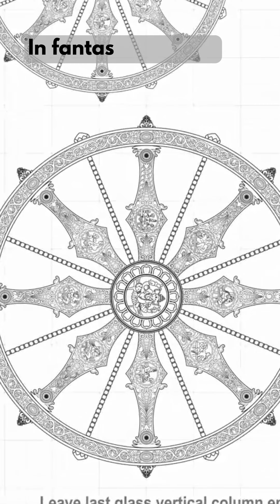Bhubaneswar Airport Branding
🎨🏢✈️ We were thrilled to take on the challenge of branding the entire glass front of the new International Airport at Bhubaneswar! 🌍✨

🖌️🌀 With our creative team, we started by creating the stunning artwork of the Konark Chakra from scratch. It was a labor of love! ❤️

🏢🔍 Next, we blew up the artwork to an impressive size, making it as tall as a 5-storey building! Talk about making a statement! 🌆

🖨️🌧️ To ensure longevity, we printed the graphic on weatherproof, fade-resistant, and scratch-resistant material. Our prints are built to withstand the elements! ☔🌞

🔧🏢 Finally, we embarked on the installation process, carefully applying the printed glass film to the massive 4,000-square-foot building frontage. It was a true feat of engineering! 🏗️🔩

📚📖 This project showcases our expertise in glass film printing and building decoration. We take pride in delivering turnkey printing solutions for all your branding needs! 🎉🔝